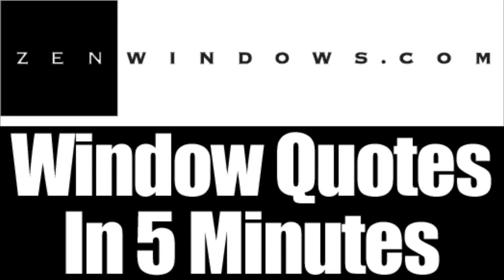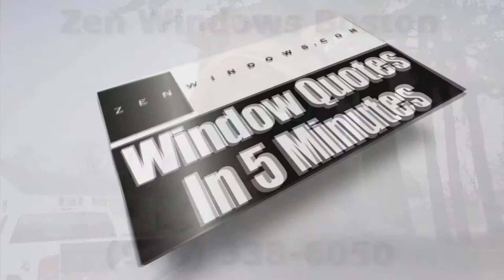Zen Windows Boston For The Brooks Family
As the holiday season is here, Zen Windows wanted to find a way to be able to give back. Since we are a window replacement company, we looked for a family that badly needed new windows for their home.
With the help of Denise Erskin of Hope Community Church Ministries, we were able to find the Brooks family as the benefactor of our project "Zen Windows Gives Back". It may not have been much but we're really happy that we were able to make the Brooks' family's dream come true.
As they say, you can't live life with baseball mitts on both of your hands, you've got to learn to throw back.